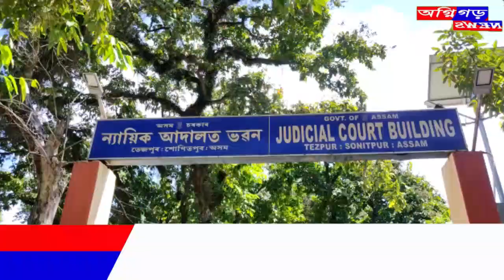লোক আদালতত গোচৰ নিস্পত্তিৰ বাবে তেজপুৰৰ আদালত চৌহদত অভূতপূৰ্ব সমাগম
লোক আদালতত গোচৰ নিস্পত্তিৰ বাবে তেজপুৰৰ আদালত চৌহদত অভূতপূৰ্ব সমাগম - ছয় শতাধিক গোচৰ নিস্পত্তিৰ বাবে ভংগ হ'ল ক'ভিড প্ৰটকল।